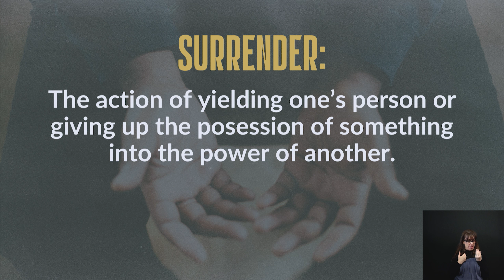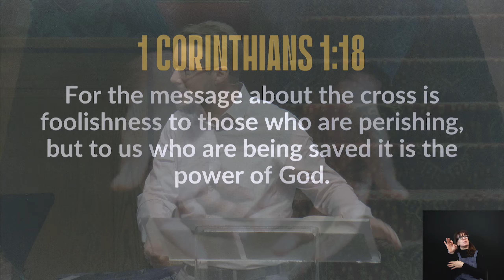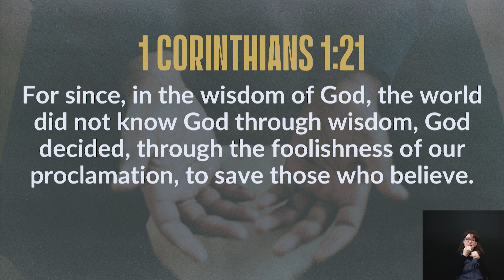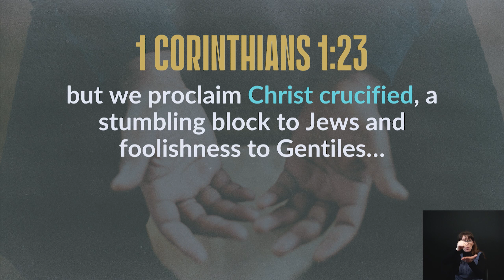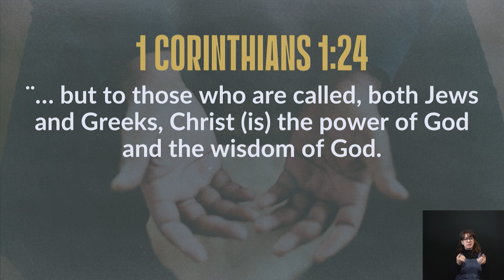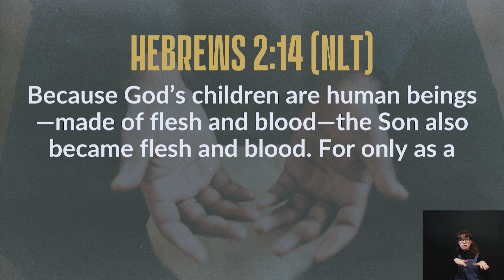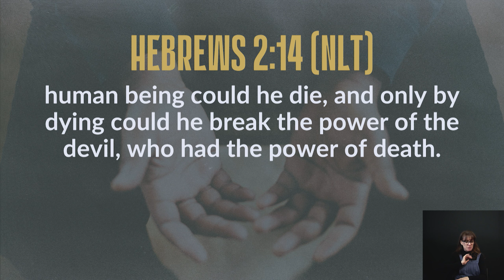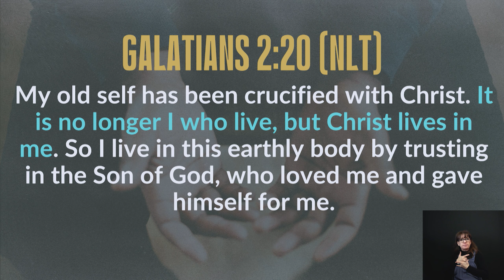Sermon - 03/03/2024 - Pastor Ben Anderson - Christ Church Nashville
Sermon Title: The Wisdom of Surrender
Scripture Reading: 1 Corinthians 1:18-25 NRSV

If Paul were to summarize the Gospel in two words, they would be: Christ crucified. Yet in Paul's day, many struggled to understand this as "good news."  Many still do.

In a world where "might makes right" and "only the strong survive," how does the crucifixion of Jesus make any sense? How does the cross of Christ, which seems like foolishness and weakness to the world, actually reveal the wisdom and power of God which can save us?